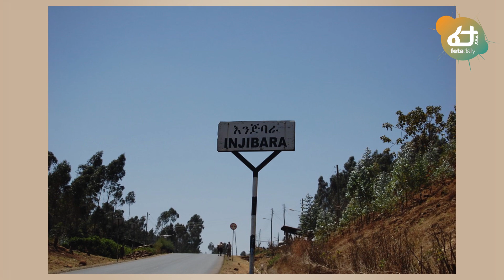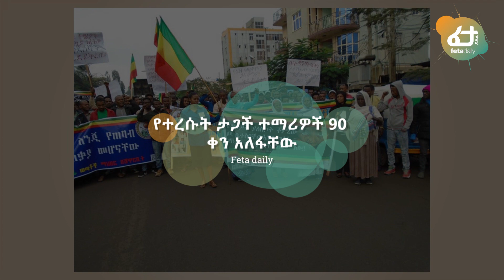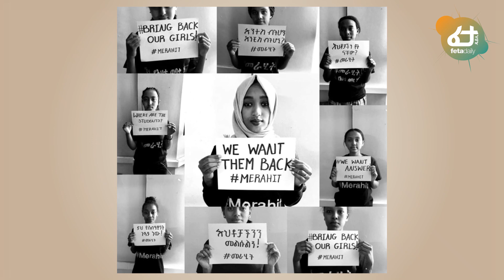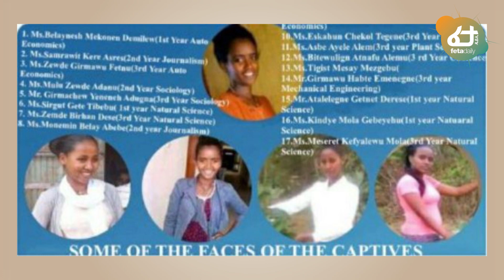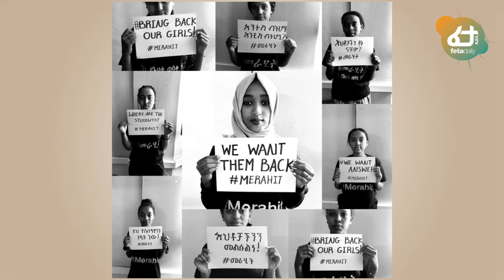በአማራ ክልል ምን ተፈጸመ? የሰዎች ህይወት አልፏል! | Feta Daily News Now!